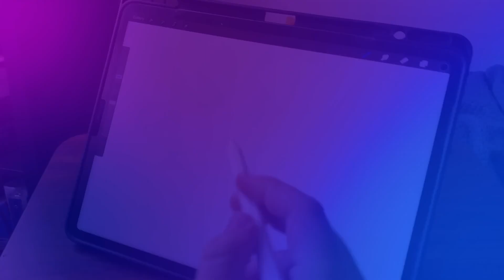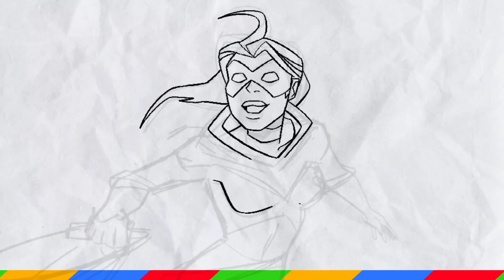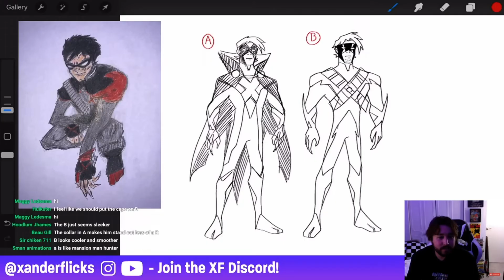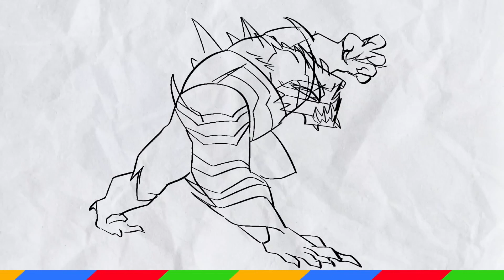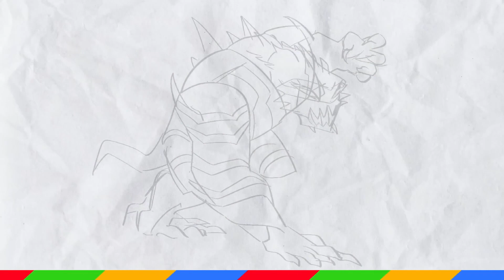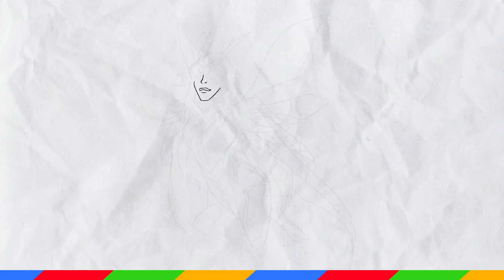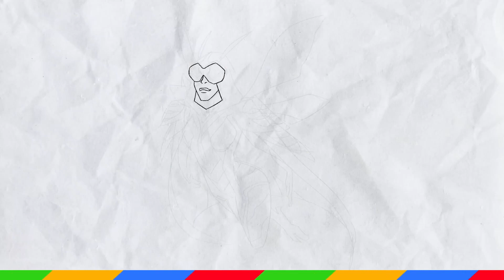I Fixed My Old SUPERHERO Designs How To Make A Superhero